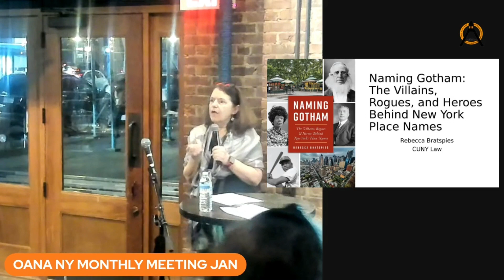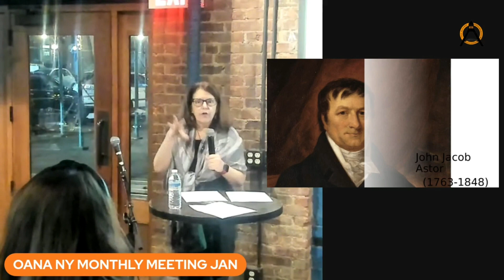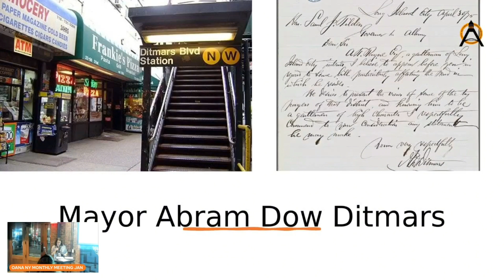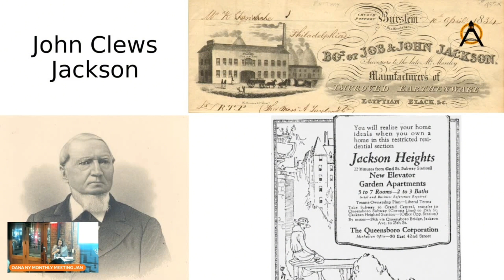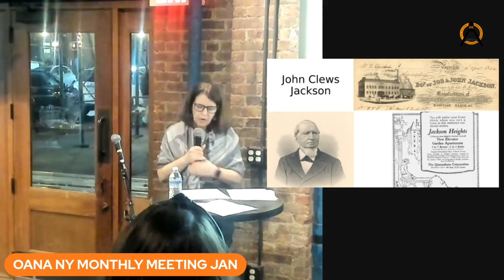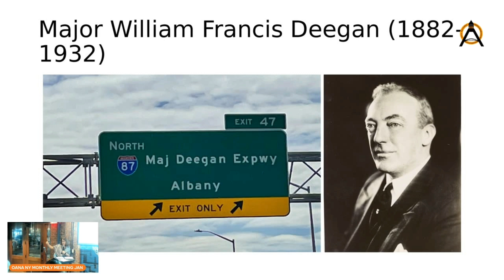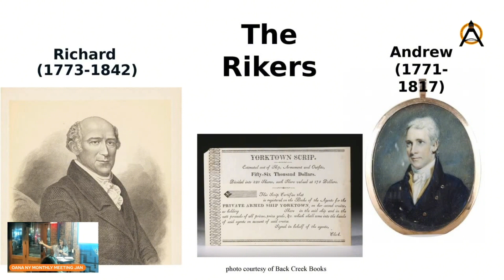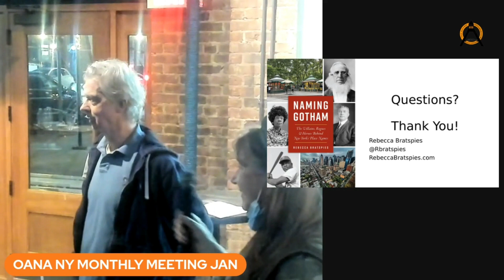OANA JANUARY 2024 Presentation Rebecca Bratspies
OANA JANUARY 2024 Presentation:

Rebecca Bratspies, author: “Naming Gotham: The Villians, Rogues, and Heroes behind NY Place Names”